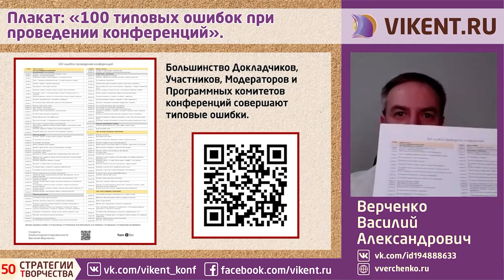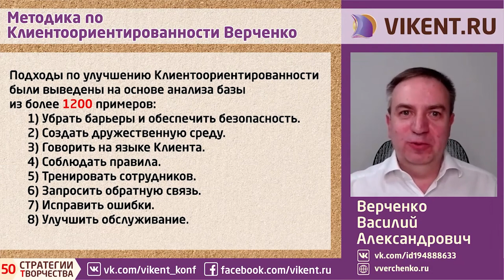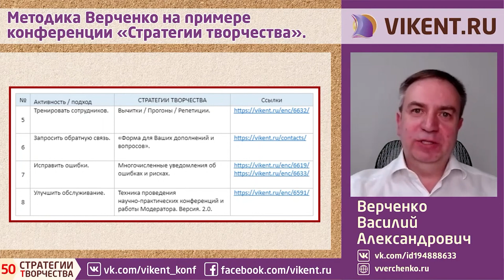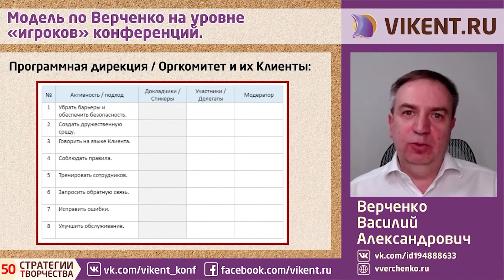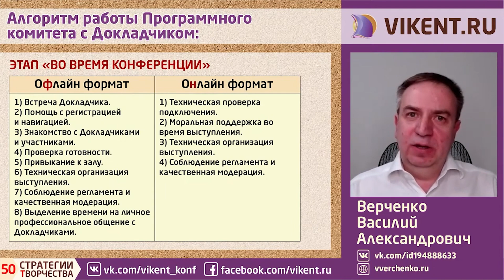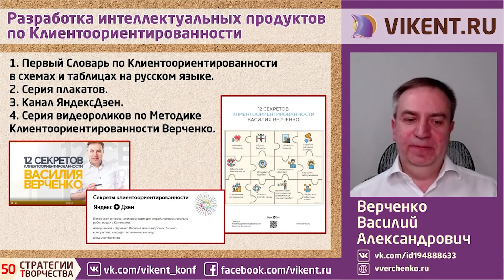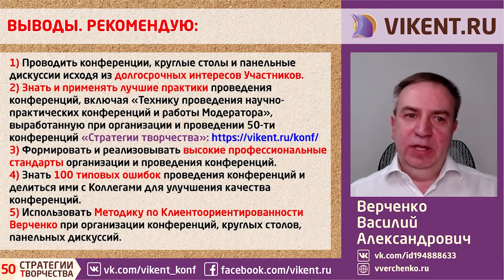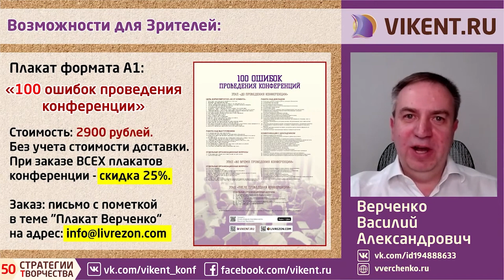МЕТОДИКА ВЕРЧЕНКО по КЛИЕНТООРИЕНТИРОВАННОСТИ для ПРОВЕДЕНИЯ КОНФЕРЕНЦИЙ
МЕТОДИКА ВЕРЧЕНКО по КЛИЕНТООРИЕНТИРОВАННОСТИ для ОРГАНИЗАЦИИ и ПРОВЕДЕНИЯ КОНФЕРЕНЦИЙ

Видеозапись Доклада Василия Александровича Верченко (г. Москва):
, который он прочитал на 50-й онлайн-конференции VIKENT.RU «Стратегии творчества», прошедшей 15 мая 2022 года.

+ Полезные ссылки для Интеллектуалов по организации новой Конференции:

1) Плановая 51-я онлайн-конференция «Стратегии творчества» по развитию Личностей пройдёт 18 декабря 2022 года (Воскресенье):

4) Каждое третье воскресенье месяца 2022 года – проходит принципиально бесплатная (!) онлайн-консультация для всех желающих по более чем 400-м направлениям научной / творческой деятельности, в том числе о развитии мышления / развитии Личности:

Задать вопросы Вы свободно можете на портале не позднее чем за 06 дней до начала очередной плановой онлайн-консультации VKENT.RU (обычно это третье воскресенье месяца):